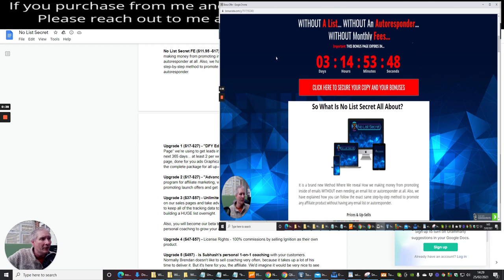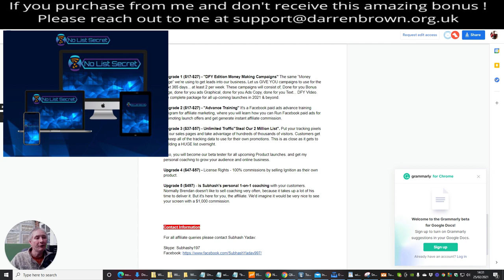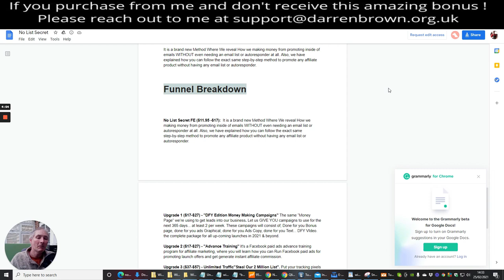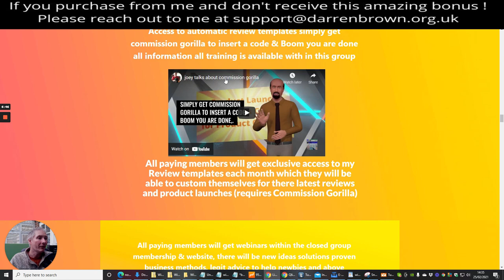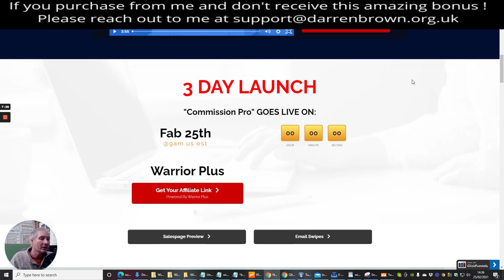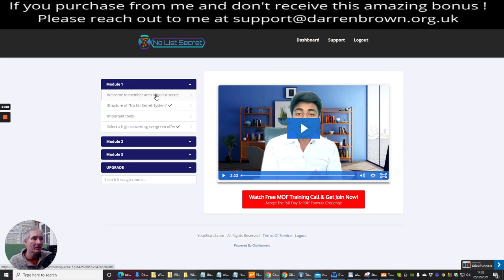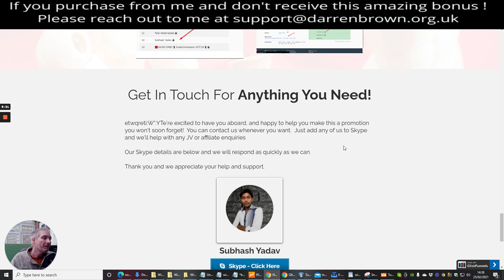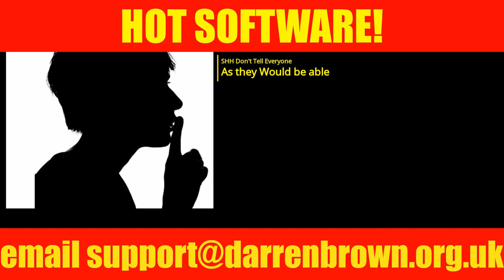No list Secret Review with no List required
It is a brand new Method Where We reveal How we making money from promoting inside of emails WITHOUT even needing an email list or autoresponder at all.

Funnel Breakdown
No List Secret FE ($11.95 -$17):  It is a brand new Method Where We reveal How we making money from promoting inside of emails WITHOUT even needing an email list or autoresponder at all.

Upgrade 1 ($17-$27) - "DFY Edition Money Making Campaigns" The same “Money Page” we’re using to get leads into our business. Let us GIVE YOU campaigns to use for the next 365 days... at least 2 per week. These campaigns will consist of; Done for you Bonus page, done for you ads Graphical, done for you Ads Copy, done for you Text... DFY VIdeo. the complete package for all up-coming launches in 2021 & beyond.

Upgrade 2 ($17-$27) - "Advance Training" It's a Facebook paid ads advance training program for affiliate marketing, where you will learn how you can Run Facebook paid ads for promoting launch offers and get generate instant affiliate commission.

Upgrade 3 ($37-$57) - Unlimited Traffic"Steal Our 2 Million List". Put your tracking pixels on our sales pages and take advantage of hundreds of thousands of visitors. Customers get to keep all of the tracking data to use for their own promotions. This is as close as it gets to building a HUGE list overnight.
Also, you will become our beta tester for all upcoming Product launches. and get my personal coaching to grow your audience and online business.

Upgrade 4 ($47-$57) - License Rights - 100% commissions by selling Ignition as their own product.

Upgrade 5 ($497) - is Subhash's personal 1-on-1 coaching with your customers. Normally Brendan doesn't like to sell coaching very often, because it takes up a lot of his time to deliver it. We'd imagine it would be very nice to see your screen with a $1,000 commission.

💯 Link here Gets you free Traffic Now!